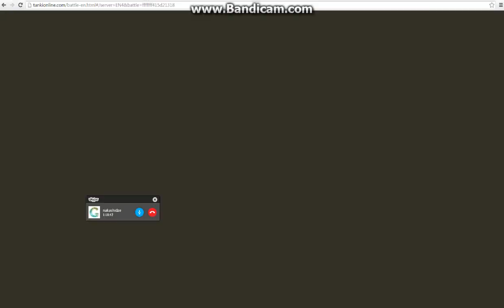chemi zmakacis rank up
imedimaqv mogewonat es rannk up i